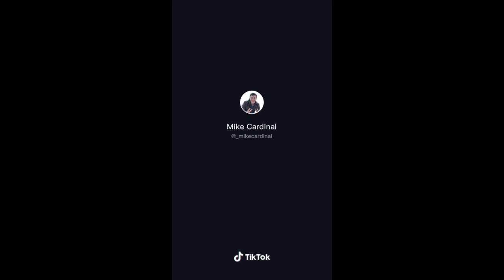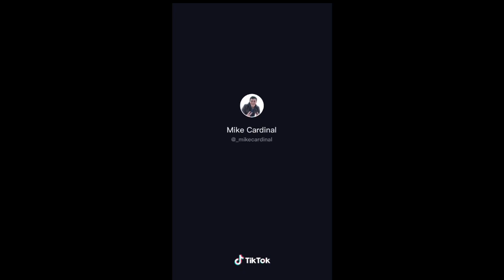Compilation: best of Mike Cardinal Tik Tok